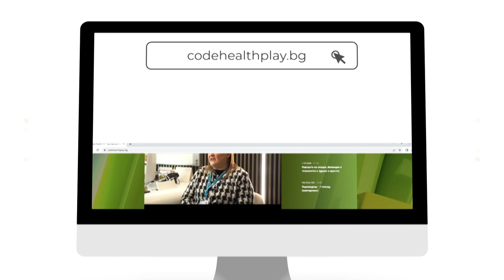"Семейно време с Мама Йоко" - СО2Е22